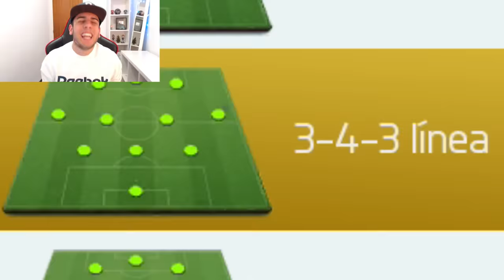FIFA 17 vs FIFA 16 Fut Draft CHALLENGE